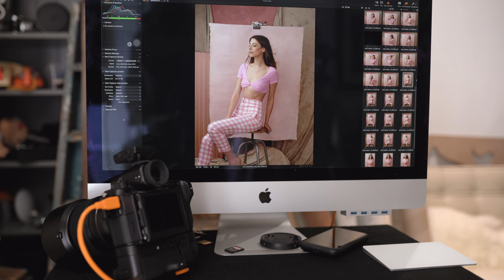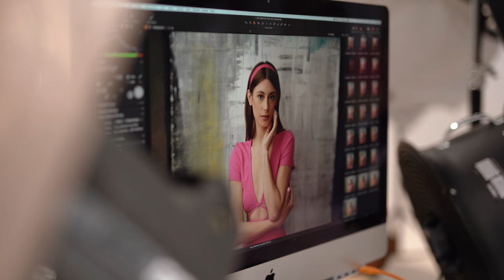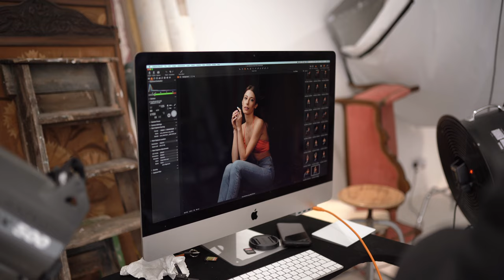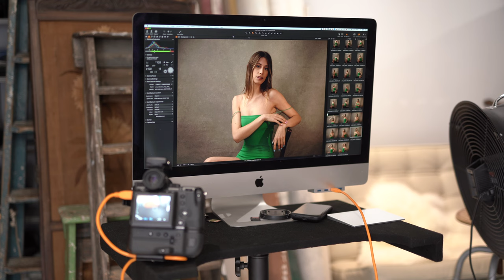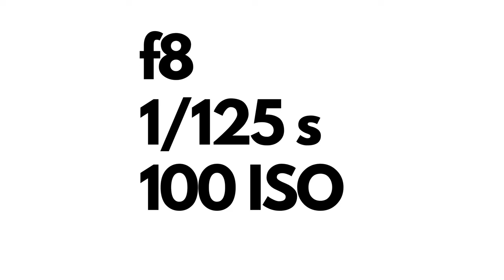Fujifilm GF 80mm f1.7 quick review and studio shoot. First look at Fuji's new medium format lens.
Here's my first look at the new Fujifilm GF 80mm f1.7, for the GFX medium format camera system. You can see my first impressions of this lovely lens and then come with me while I shoot 4 different looks in the studio to put the lens through its paces. There are lots of finished images towards the end of the video, which were all shot at f8, 1/125 sec and ISO 100 - the camera body is the Fujifilm GFX 50S. Kris Karl shot most of the studio footage and the model is Evie Robertson.

If you'd like to learn to shoot and edit like I do, my online masterclass is

If you're interested in purchasing the Photoshop actions and colour grading tools I use, head over

My in-person workshops, for learning to light, shoot and edit like this can be seen